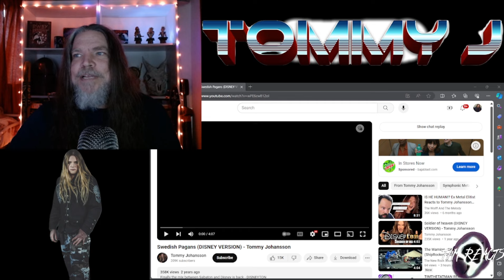Sabaton - Swedish Pagans - Live at Wacken Open Air 2019/Tommy Johansson DISNEY VERSION Reaction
My reaction to Sabaton ft. Tina Guo / Tommy Johansson-Swedish Pagans.

Sabaton - Swedish Pagans - Live at Wacken Open Air 2019 (youtube.com)
Swedish Pagans (DISNEY VERSION) - Tommy Johansson (youtube.com)